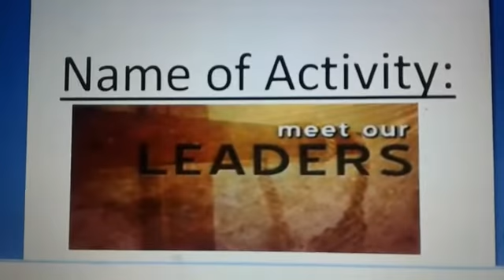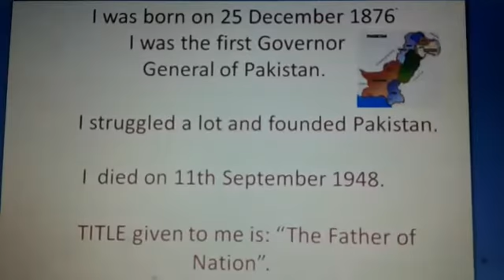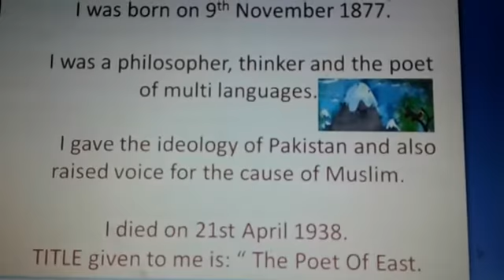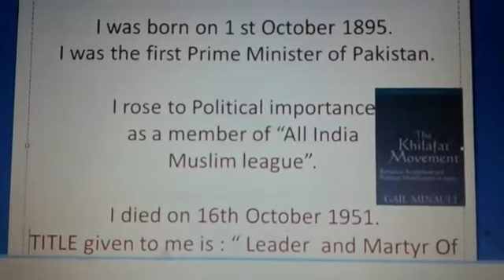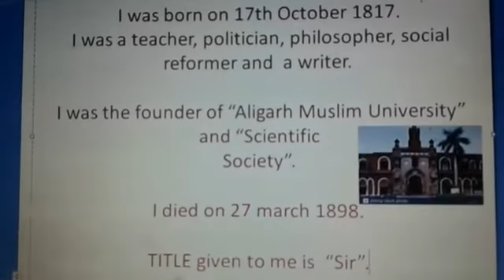History Club | PESESS | Saturday | Best School